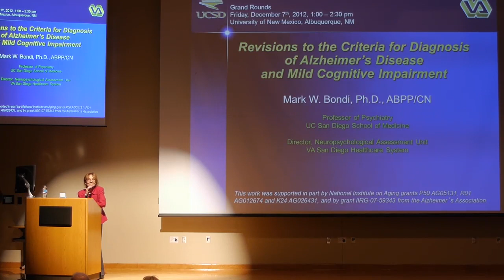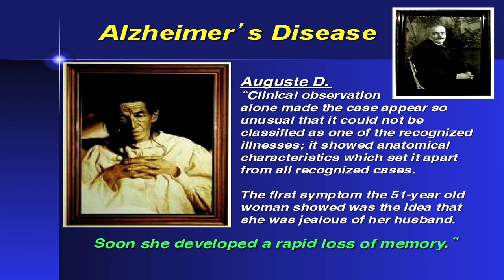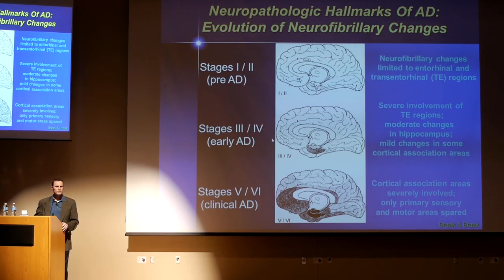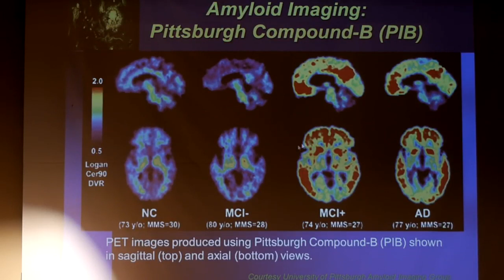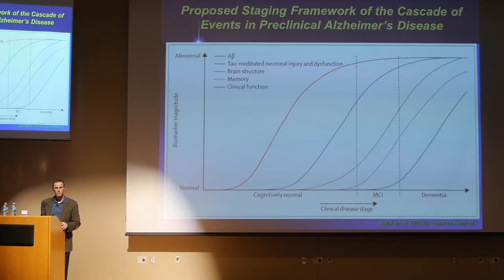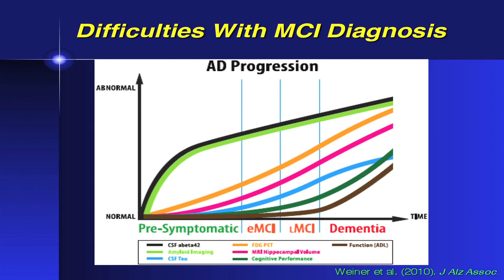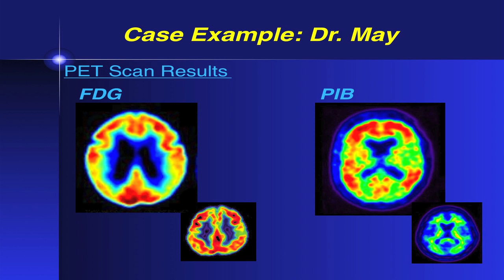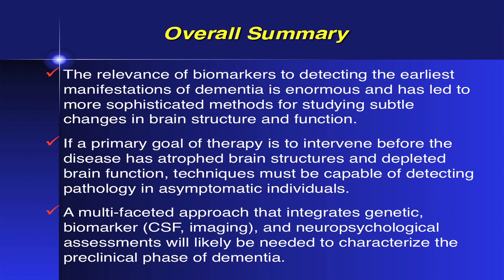UNM Department of Psychiatry Grand Rounds: Mark W. Bondi, Ph.D., ABPP/CN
Title: "Revisions to the Criteria for Diagnosis of Alzheimer's Disease and Mild Cognitive Impairment"
Date: 12/07/2012